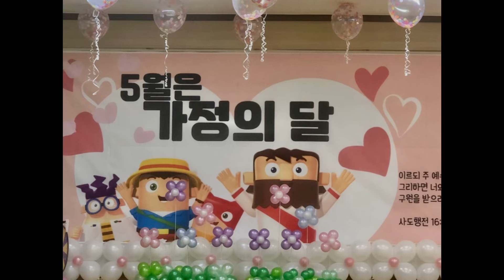가족과함께 드리는 교회학교예배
어린이 주일을 맞이하여 엄마 아빠 할머니할아버지와 함께 예배 드리는 교회학교 예배 입니다